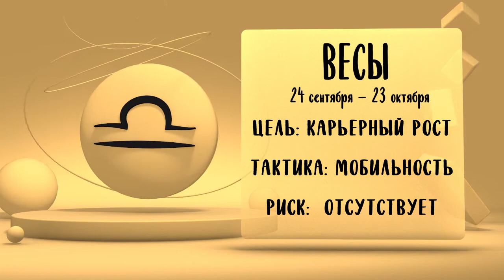"Звёзды знают". Гороскоп на 2 июня 2021 года (Бийское телевидение)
Всех Знаков Зодиака ожидает отличный день для физических нагрузок и прогулок на природе. Звёзды уверены, что 2 июня можно будет легко найти единомышленников в работе, что благоприятно отразится на финансовом доходе в будущем. Звёзды знают, что говорят!

Овны, старайтесь быть более гибкими в спорных вопросах, проявите мудрость и понимание.

Тельцы, у вас впереди удачный день для сделок, подписания новых контрактов, важных встреч и переговоров.

Близнецы, обратите внимание на заботу своей половинки о вас. Не скупитесь на чувства.

Раки, звёзды отмечают, что вы часто не замечаете очевидных вещей, мелочей из которых и состоит наша жизнь.

Львы, вам в первую среду июня не стоит делиться своими планами с посторонними людьми.

Девы, вам 2 июня необходимо уделить внимание и время своему здоровью.

Весы, во второй половине дня проведите время со своими друзьями.

Скорпионы, старайтесь быть спокойными. Вечер проведите с семьёй дома.

Стрельцы, вам, по мнению звёзд, однозначно повезёт в личной жизни.

Козероги, перестаньте беспокоиться по пустякам и искать поводы для ревности.

Водолеи, все запланированные важные дела перенесите на вторую половину дня.

Рыбы, вам нужно обратить внимание на своё ближайшее окружение.